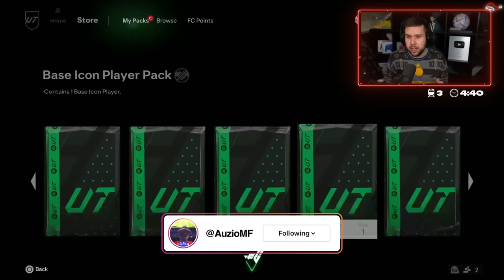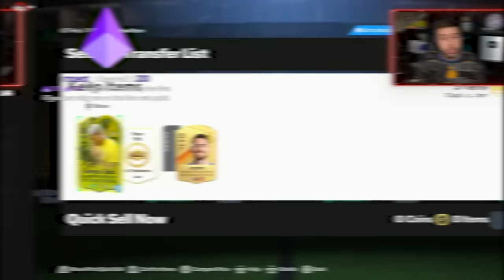40x ICON PACKS & HERO PLAYER PICKS! 🥳 FC 24 Ultimate Team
40x ICON PACKS & HERO PLAYER PICKS! 🥳 FC 24 Ultimate Team